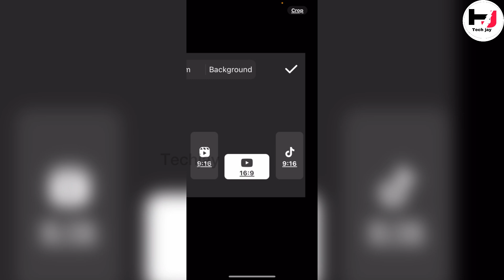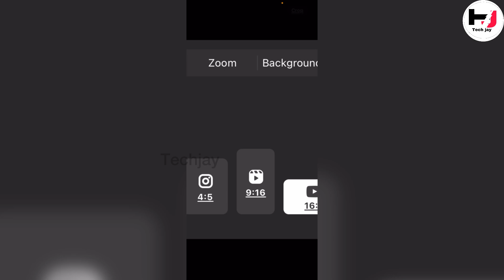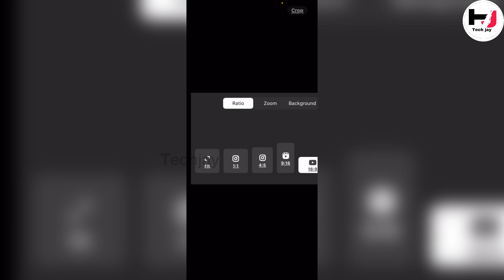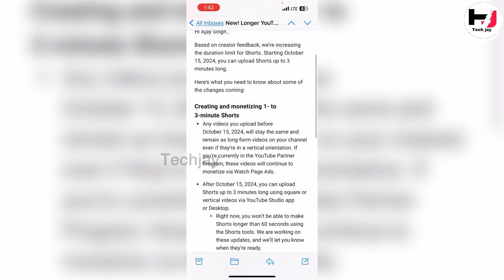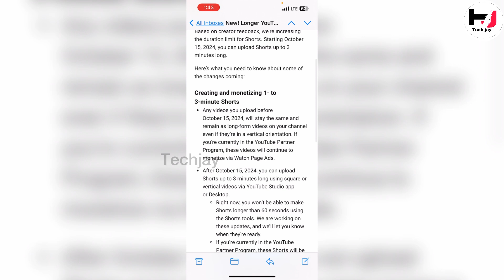15 October 2024 YouTube Update New! Longer YouTube Shorts are here.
15 October 2024 YouTube Update New! Longer YouTube Shorts are here.

In this exciting video, we're diving into the latest update from YouTube regarding longer Shorts! 🎥✨ If you've been wondering how this change will impact your content creation, you're in the right place. We’ll cover everything you need to know about the new time limits, best practices for maximizing engagement, and tips to keep your audience hooked.

Learn how to leverage this new feature to enhance your storytelling and creativity on the platform. Whether you’re a seasoned creator or just starting out, this video will equip you with essential insights to make the most of longer YouTube Shorts.

Don’t miss out on the opportunity to elevate your content and connect with your viewers in new and exciting ways!

viral